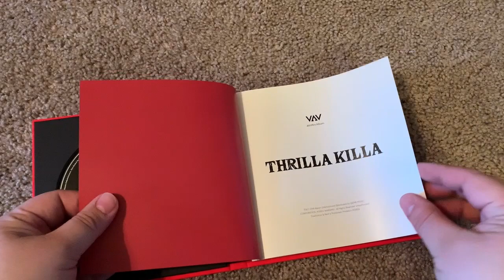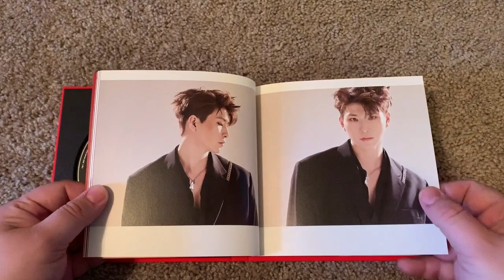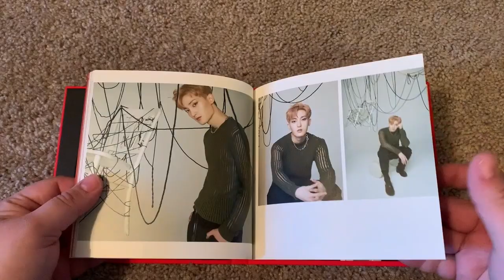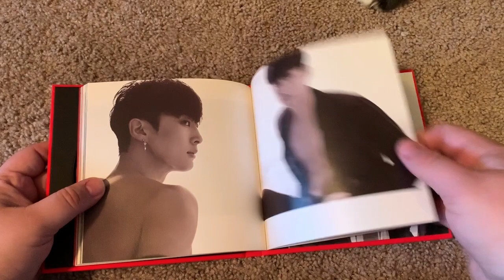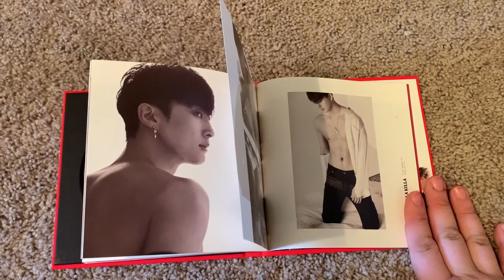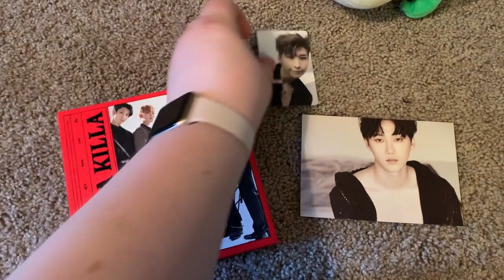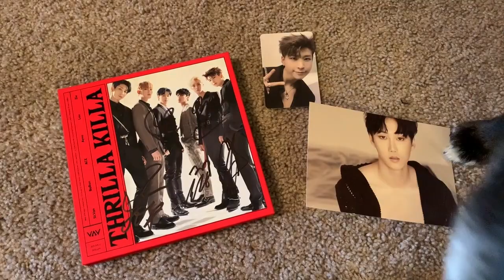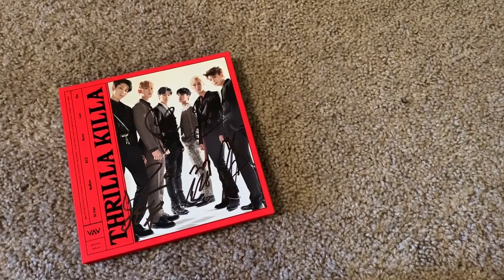Chaotic Unboxing of VAV Thrilla Killa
Well, yeah so I was super thrown off guard this recording and ended up breaking my normal no cussing on my channel rule. This is pretty intense, and well. yeah. you get it